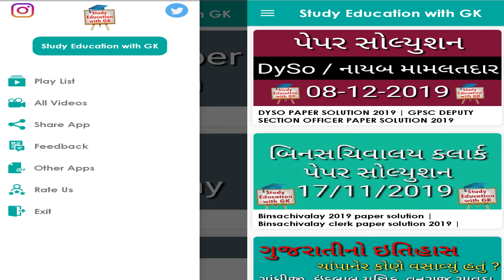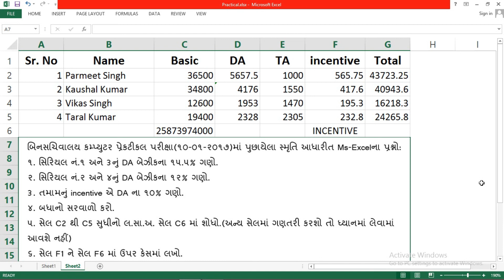Bin Sachivalay 10-01-2017 Practical Exam | Practical Exam in Excel | Computer Proficiency Test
Binsachivalay 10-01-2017 Practical Exam | Practical Exam in Excel | Computer Proficiency Test | Excel